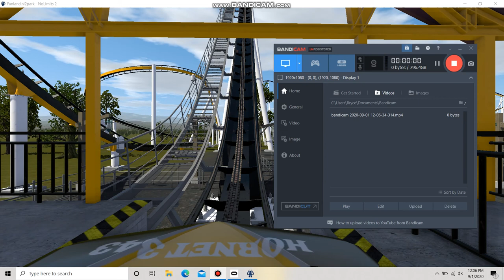Hornet 343 No Limits 2 B&M Giga Coaster |HockeyGUY66871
I made changes to my B&M giga coaster Hornet 343. I added some new elements as well as new train decals.